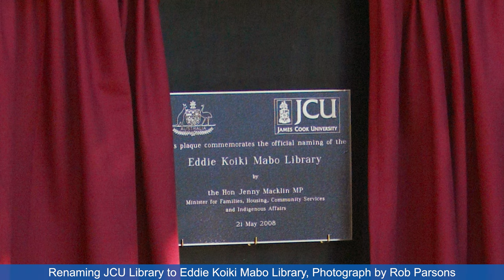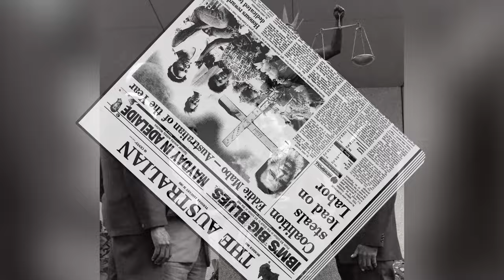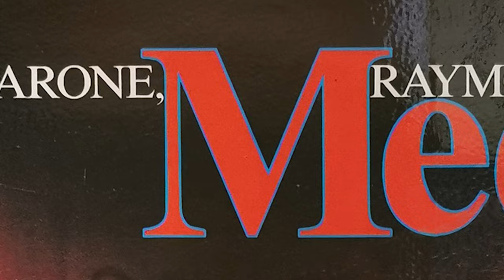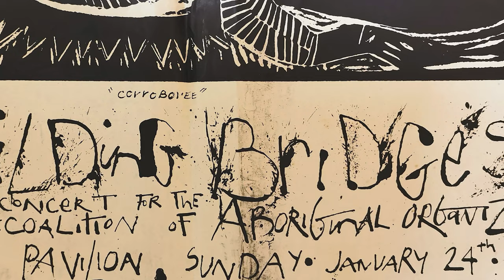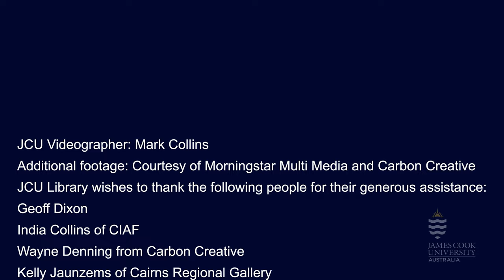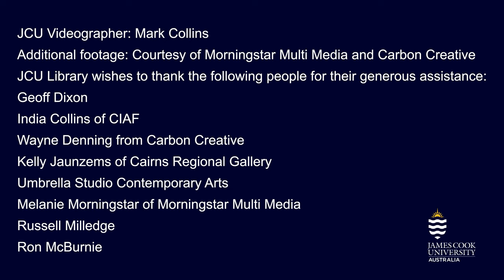"Tribute" Arone Meeks: Eddie Koiki Mabo Library Art Exhibition 2022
Cultural Notice. Aboriginal and Torres Strait Islander people should be aware that this presentation contains images or names of deceased persons.

This video celebrates the opening of "Tribute" Arone Meeks the 2022 Eddie Koiki Mabo Library Art Exhibition. 2022 is the 30th anniversary of the Mabo Decision and the ties of artist Arone Meeks with the Mabo family and Eddie Koikie Mabo are long lasting and evident through his work.